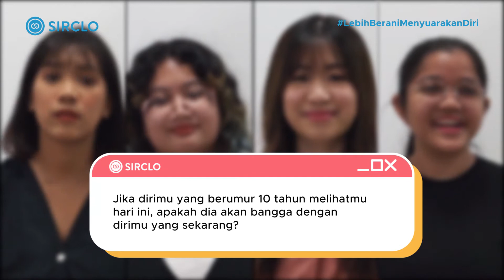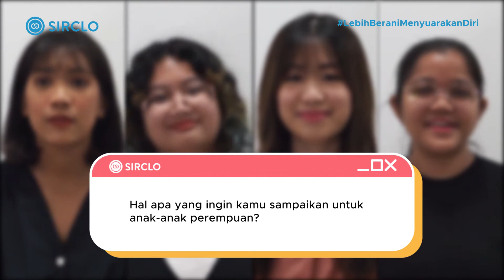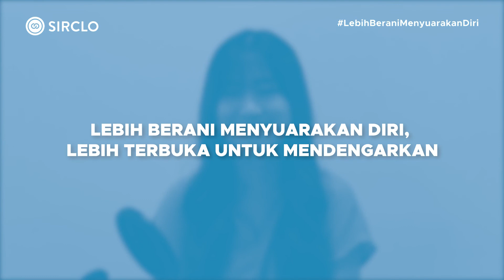Selamat Hari Anak Perempuan Internasional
Hal tabu masih sering dirasakan oleh anak perempuan saat ini. Salah satunya ketidakmampuan dalam menyuarakan diri secara vokal. Dalam memperingati Hari Anak Perempuan International, SIRCLO mengajak kamu untuk berani bersuara dan mendengarkan orang lain sejak dini.